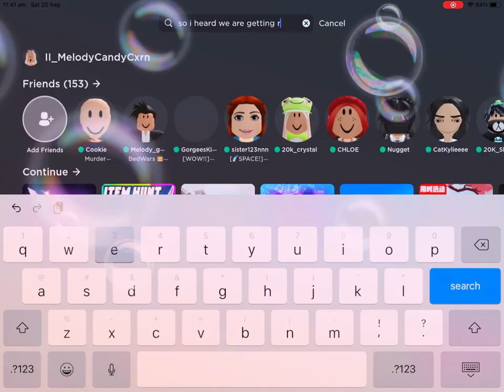so...getting ready for halloween? 💀👻🎃🪦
Lets get the spooky season going!